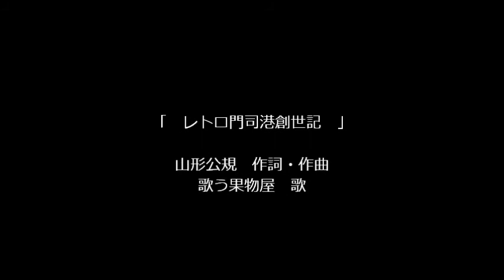歌う果物屋「レトロ門司港創世記」.wmv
レトロ門司港がオープンしてまもなく、市の刊行物を読んで「あー、そう言う経緯があったのかー」と創った歌です。
少し、まとまりがなくて、それが上手く処分できず、オクラにしていた録音です。
歌よりは「あー、それでレトロ事業が・・・」と、雑学程度に聞いて下さい。